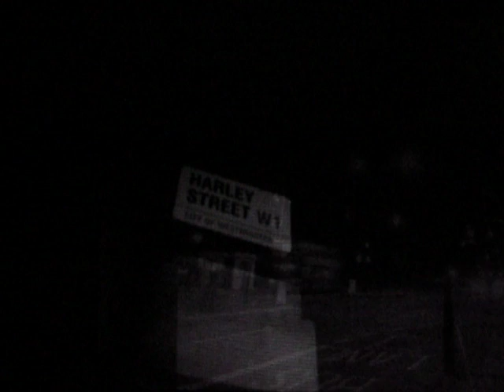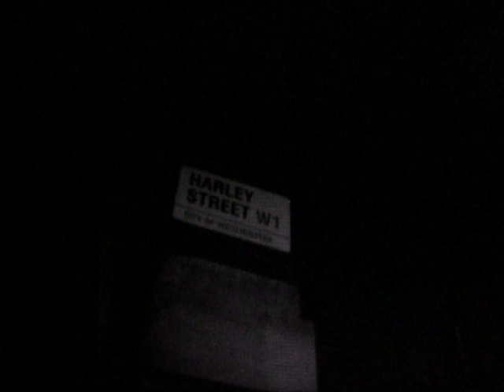The Retroliners perform Darkness Doubled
Darkness Doubled is a surf rock music video from the album NOIR FATALE by The Retroliners